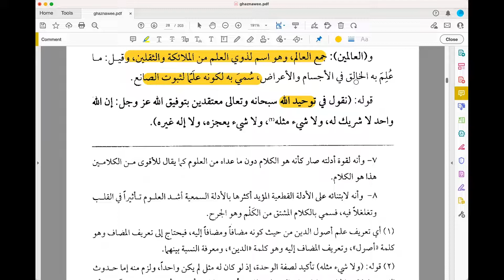3. Aqidah Tahawiyyah: What is theology? What is Ilm al-Kalam?